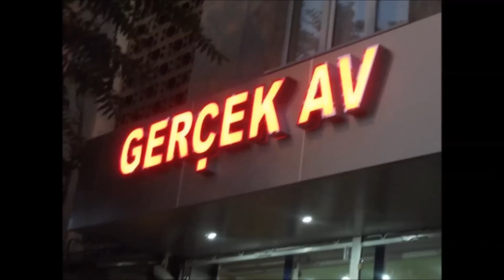KWC Havalı Tabancaları Kısa Tanıtımı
KWC marka havalı tabancalar stoklarımızda. Bu videomuzla kısa bir giriş yapalım dedik. Ayrıntılı tanıtımlar ve farklı ürünler için bizleri izlemeye devam edin.